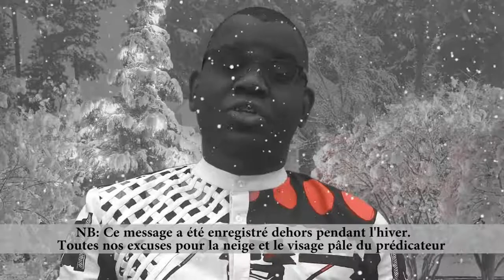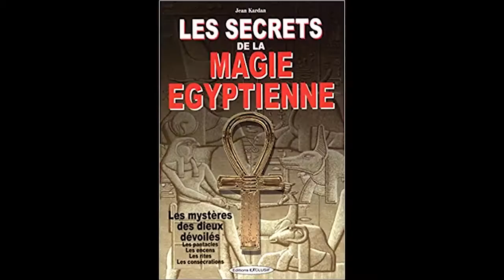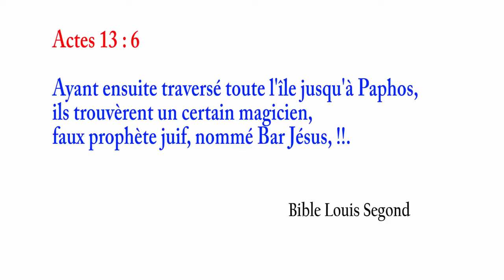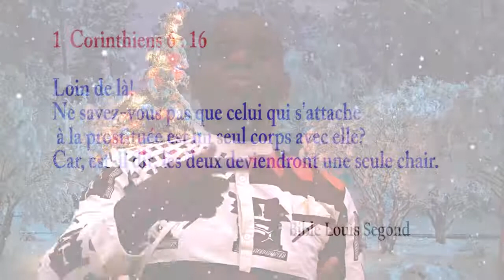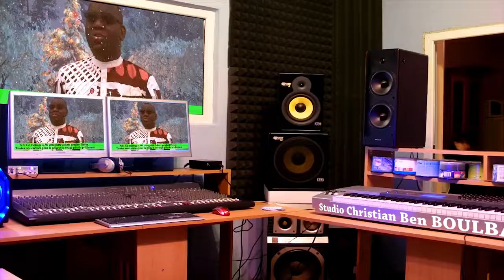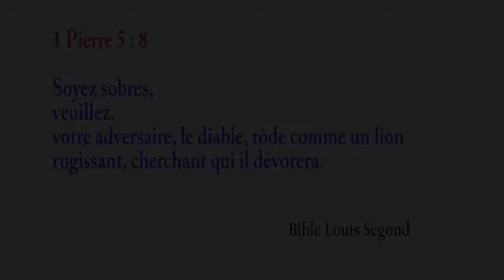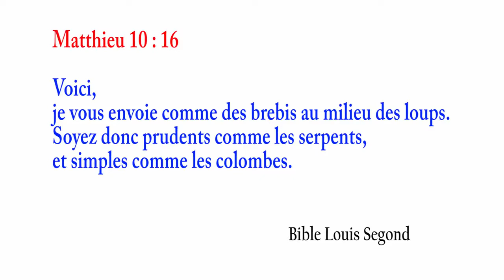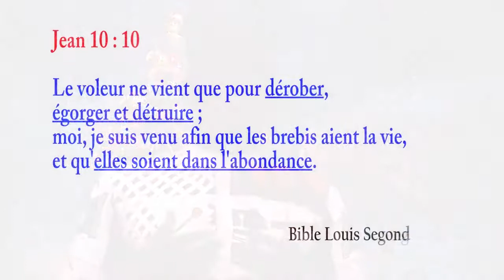LA MAGIE INDIENNE DANS LA SORCELLERIE CONGOLAISE VOL. (1)